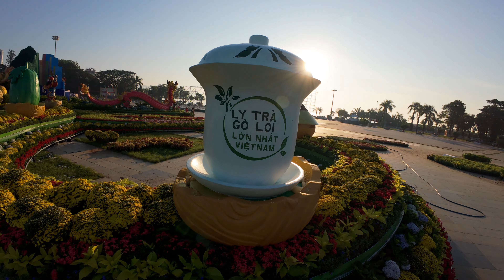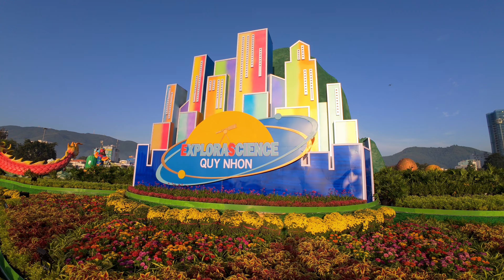Review chi tiết Linh vật Rồng Bình Định đẹp bậc nhất tết 2024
Linh vật rồng Bình Định với chủ đề "Tự hào truyền thống Cha Rồng Mẹ Tiên" mới được khánh thành, đây là linh vật rồng đẹp và hoành tráng bậc nhất trong dịp Tết 2024. Cùng Tuấn Bình Định khám phá cụm linh vật Rồng Bình Định đang được trưng bày tại Quảng trường thành phố Quy Nhơn các bạn nhé.
Dịp tết này nếu bạn đi du lịch Quy Nhơn, ngoài tượng linh vật rồng, sẽ còn rất nhiều điều hấp dẫn đang chờ đón.
Theo bạn linh vật nào trong dịp tết 2024 là đẹp nhất?

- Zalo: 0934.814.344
Rất mong nhận được sự ủng hộ và đóng góp ý kiến của các bạn.
▶️ © Bản quyền thuộc về kênh youtube Tuấn Bình Định.
▶️ © Copyright by Tuấn Bình Định ☞ Do not Reup.